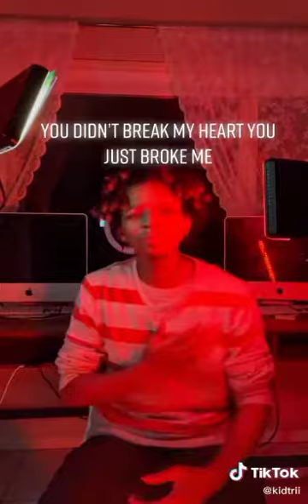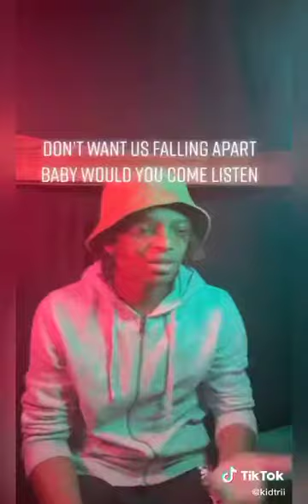here is @triihills the verse an the freestyle btw they all my favorite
the verse an the freestyle is all by @triihills